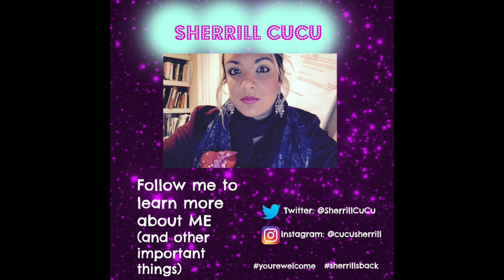I WAS KIDNAPPED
Where has Sherrill been all these years? In this second video, Sherrill addresses all the rumors speculating around her disappearance and finally answers where she has been all these years!